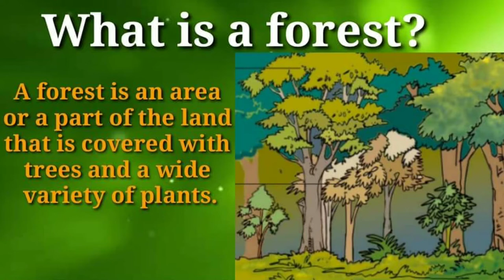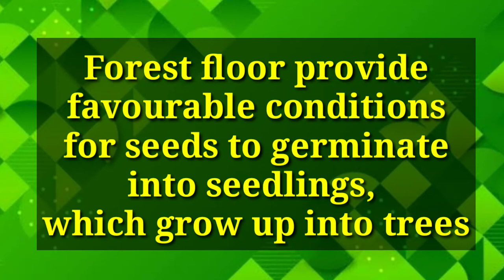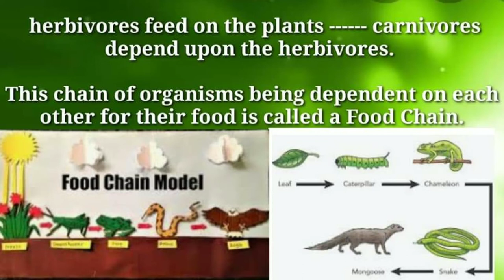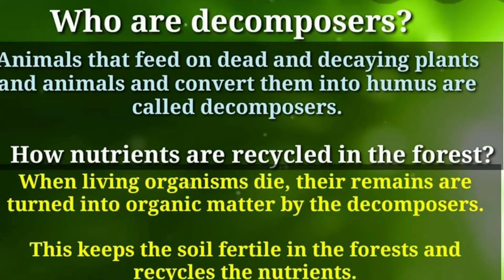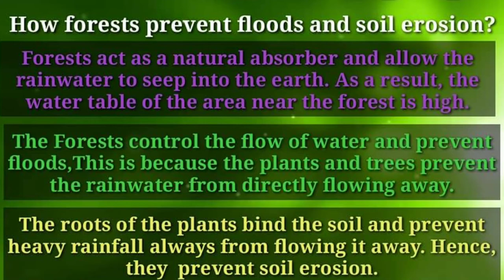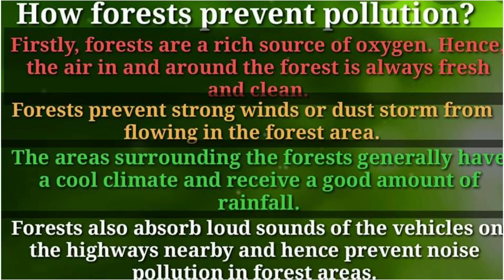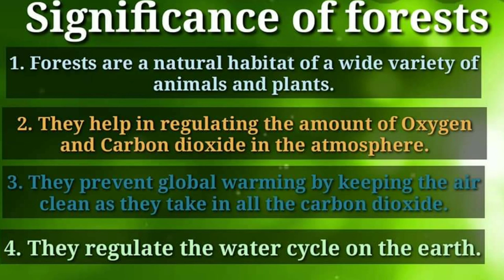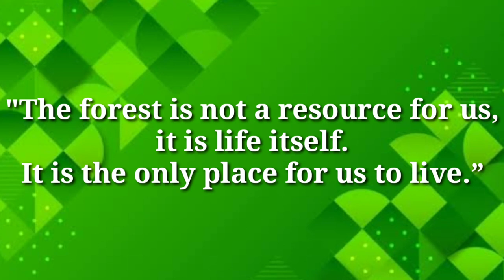Class 7 ||Science || Forest our lifr line || Intensive tutorial || Kiran Sinha ma'am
veiwer/of/biowala/and/unacademy can watch
In this video
what is forest
Type of forest
importance of forest
interdependance of plants and animals
how forest prevent- flood,soil erosion, pollution.
why is the forest called green lungs of nature.